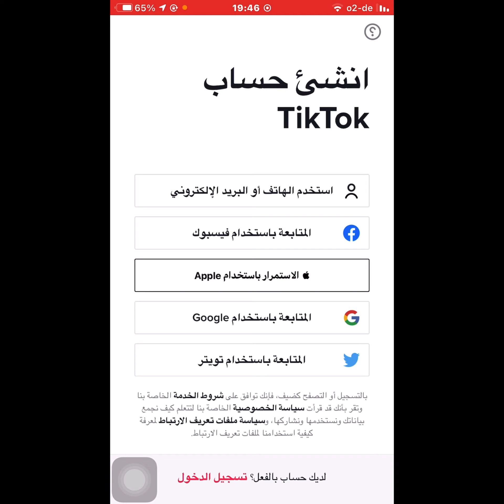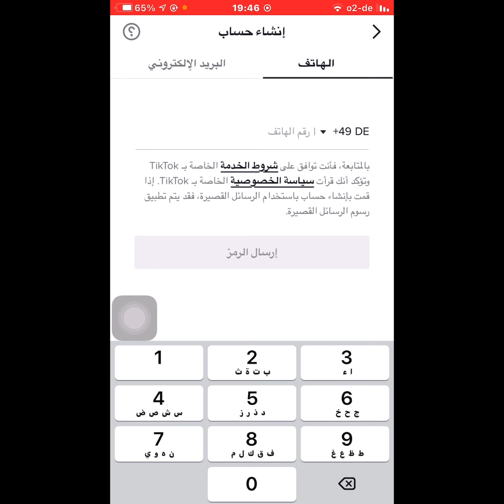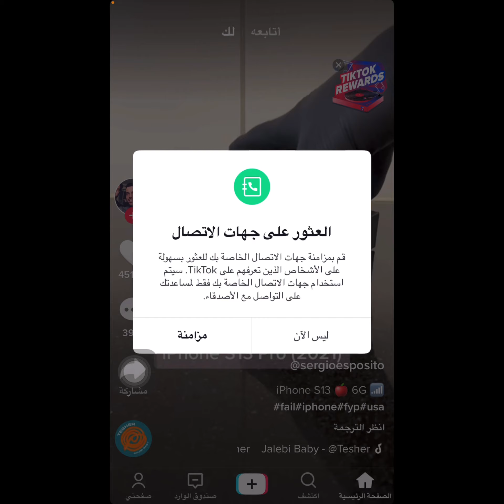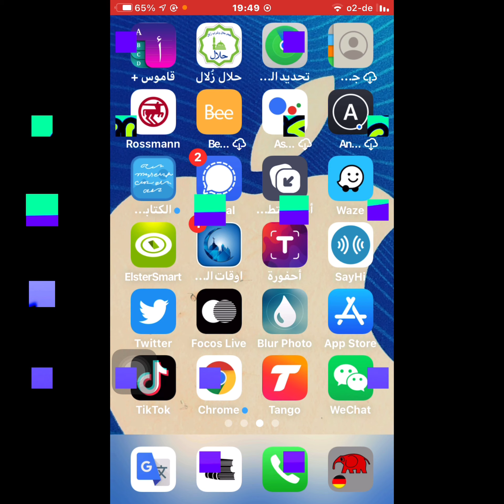انشاء حساب تك توك / طريقة انشاء حساب تيك توك / انشاء حساب في تيك توك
انشاء حساب تك توك
انشاء حساب تيك توك
طريقة انشاء حساب تيك توك
انشاء حساب في تيك توك
كيف اسوي حساب في التيك توك TikTok بدون رقم هاتف
انشاء حساب تك توك بدون رقم هاتف
طريقة انشاء حساب تك توك بواسطة الايميل
كيفية عمل حساب تك توك
كيفية عمل حساب تك توك بدون رقم هاتف
كيفية عمل حساب تك توك بواسطة ايميل